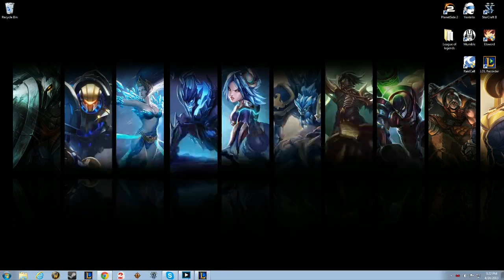Naut Jungle Ranked Silver